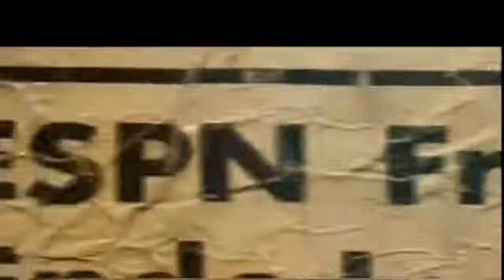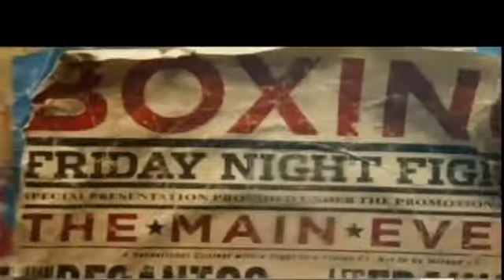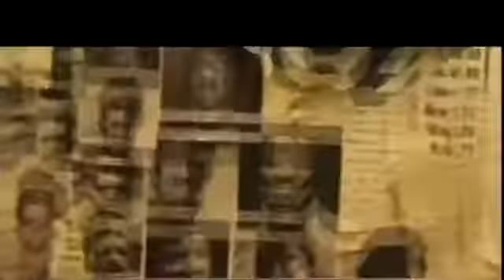Roberto Garcia vs Antwone Smith 3/23/2012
ESPN Friday Night Fights from Pharr, Tx